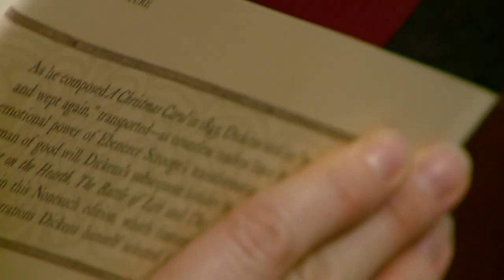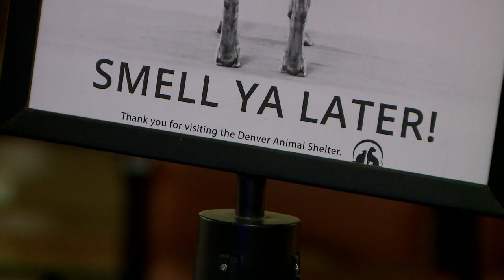Kids read bedtime stories to pets at Denver animal shelter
Saturday, kids and their families were invited to come in and read their favorite bedtime stories to the animals at the Denver Animal Shelter.

9NEWS (KUSA) is located in Denver, Colorado.